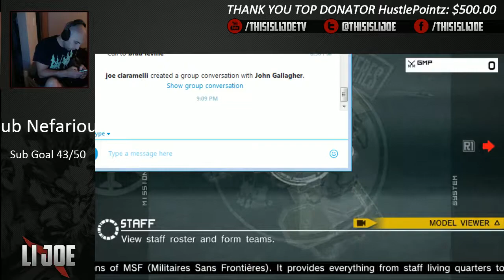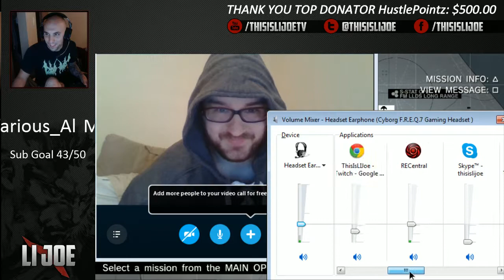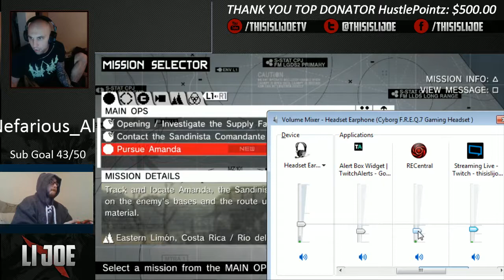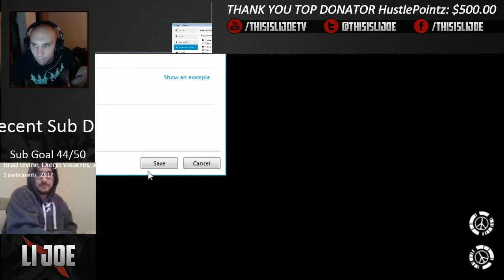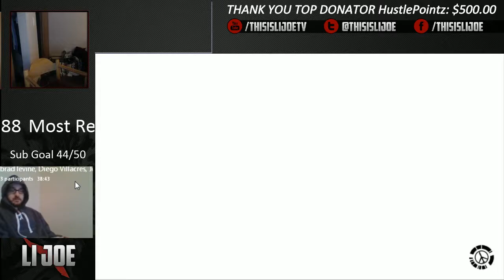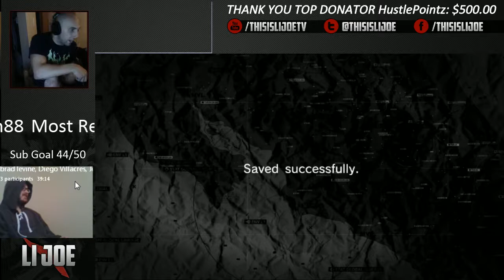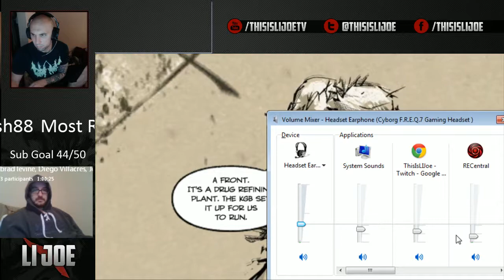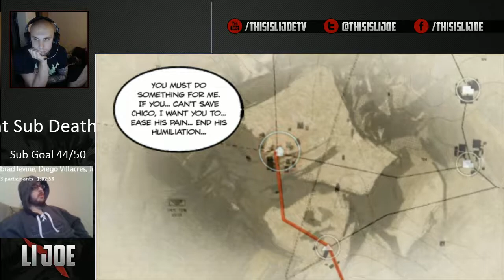Metal Gear Marathon - MGS Peace Walker - Part 2